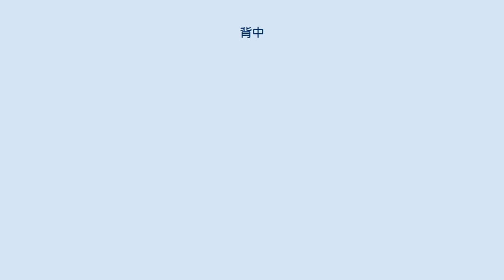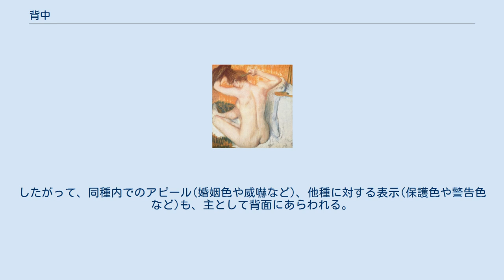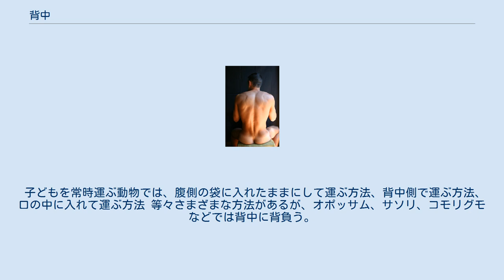背中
ヒトの背中のイラスト 背中（せなか、英: back）とは、背の中央。
 人間（ヒト）の背の中央あたり。
頸部の下あたりから胴のくびれあたりまで。
動物の体の地面に面している側（腹）の反対側を「背」と言うが、その面の中央あたり。
 女性の背中。
ドガ 画 背中の中央部に縦に背骨が通っており、若干くぼんでいる。
背骨の両側は、肋骨によって（相対的に）やや隆起したような状態になっている。
 背中の上方（上寄りの部分）の皮膚の下には肩甲骨があり、肩まわりの動きに応じて、肩甲骨も動く。
腕を上げる動作などをすると、それと連動して（腕の角度と一定の比率で）肩甲骨も回転し、それによって背中の皮膚の上からもはっきり判るほどに形状が変わる。
 眼は腹側・胸側についており、背中側は見えず、また腕も前方には動かしやすいのだが背中側には動かしにくく、背中側は弱点になっている。
 男性の背中（筋肉質） 皮下脂肪の多い日本人中年男性の背中 子を背負う 衣類の背中側は まとまった面積を確保できるところなので 様々な絵・文様などを描く場所としてしばしば活用される。
 背中は弱点であるので、武芸者は通常、敵に背中を見せないようにする。
決闘などで敵に背中を向けるのは非常に危険である。
 居合道でも、抜刀するのとほぼ同時に敵を切り倒した後も、基本的に絶対に敵に背中を見せない。
自分が切り倒した敵（瀕死状態の敵、あるいは絶命した敵）のもとから去る時も、（相手が生きているかのような心構えで）刀をかまえたまま、相手を見据えたまま、ゆっくりと後ろずさる。
そして十分に距離を確保してから（相手が突然 意識を回復するなどして襲いかかってくるような事態になっても確実に反撃できる距離まで離れてから）、相手の側に顔を向けたまま、刀をふって血を払い、血をぬぐい、刀を鞘におさめる。
次に、きびすを返すと（背中が相手側に向くので）、素早く、そして足早にその場を立ち去り、戻らない。
つまり背中を見せる時間を最小限にする。
 背中は弱点であるので、江戸時代、武士道では、敵をいきなり背中側から襲うことは卑怯とされた。
相手の正面側からまず自分の名を名乗り、正々堂々と戦うのが美徳とされたのである。
また、逃げること、敵に背を向けることは、恥とされたので、背中を切られることは敵に背を向けた、とも解釈され恥とされることもあった。
たとえば、安藤信正が坂下門外の変で背中に傷を負ったところ、一部の幕閣から「背中に傷を受けるというのは、武士の風上にも置けない」と非難された。
 なお、フェンシングやポーランドにおける騎士道世界大会では、正面から相手の背中を攻撃する技がみられ、これは互いに前面に盾を向けている状況下で、片手で武器をもっている姿勢上、相手を抱き込むようにして攻撃する＝盾を封じたまま無防備な背を狙う方が楽であり、背面を叩きつける。
日本の武士道とは異なり、背を攻撃することが別段 卑劣とはされない。
単なる「テクニック」といった位置づけである。
 背中には縦に一筋、背骨が通っている。
背骨は胴の背中側の表面ちかく、浅い位置にあり、そこには重要な神経が通っている。
背骨を傷めると、下半身不随になり歩けなくなってしまう可能性が高い。
バイクのライダーは事故の時に背骨をいためないように、背中側にもプロテクターをつけること、あるいは背骨あたりを守る樹脂のプロテクタを縫いこんだライダーズウェアなどを着用することも多い。
 人間の眼は前方に向いているので、背中側で起きていることを把握するのは得意ではない。
「背を向ける」は、見ようとしない、ということで、（精神的に）拒絶する、無視する、といった意味になる。
 人が荷物を運ぶ場合、荷物を保持する場所はいくつかありうる（頭の上に乗せる、脇にかかえる、腹側で両腕でささえる、というのも太古から行われている方法である）が、背中も用いられる。
アフリカの人々は多くが今も頭の上に荷物を乗せて運ぶ。
山がちの地では、足元がおぼつかなく姿勢が不安定で、荷物を頭の上に乗せたまま進むのは難しく、背中に背負うほうが適しており、一般的になっている。
背中で運ぶ場合は、背負いかご、背負子、リュックサックなどの道具が用いられる。
 人は（腕を大人の首あたりにまわさせ、子供の尻の下あたりに手を添えれば、特に道具も無しに）背中に乗せて運ぶことができる。
人を（特に子供を）背中で運ぶことをおんぶという。
昭和ころまでは、日本人は（特に男性は）大人になると、年老いた自分の親を背負って（おぶって）運ぶことが多かった。